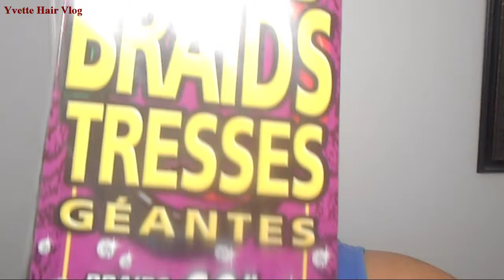Sleek Low Ponytail with Braiding Hair Tutorial